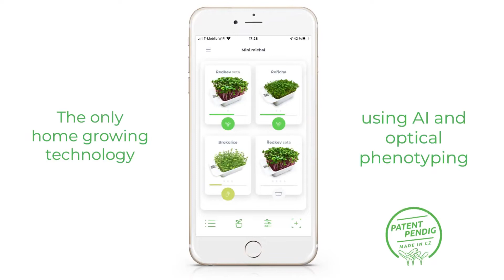LEAFLEARN | Mini Starter Pack | chytrá zahrádka pro pěstování microgreens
🍀🌿🌾Microgreens jsou mladé rostliny, které se sklízí a konzumují ve fázi, kdy dosáhly prvních listů. Rostlina tak obsahuje velké množství vitamínů a živin, bez pesticidů a chemie.

🍀🌿🌾Pěstítko Mini je funkční a praktický doplněk do kuchyně. Stačí do něj vložit kapsle s bio semínky. Mini na růst mikrobylinek samo dohlédne, postará se o jejich vynikající kondici a vždy jim poskytne světlo přesně tak, jak potřebují.
Sestavení a první spuštění je s aplikací intuitivní a jednoduché.
📲V aplikaci od výrobce Leaf Learn lze zjistit, jak se rostlinkám daří, navíc sama upozorní na pravý čas ke sklizni.

☯ Mini navrhl ho známý český designér Rony Plesl, inspiroval se při tom 🎌japonským ☯ zenovým stylem a branou torii, symbolem světla, prosperity a štěstí.